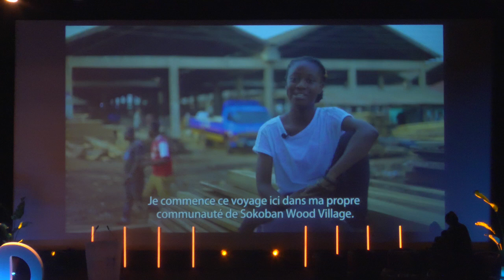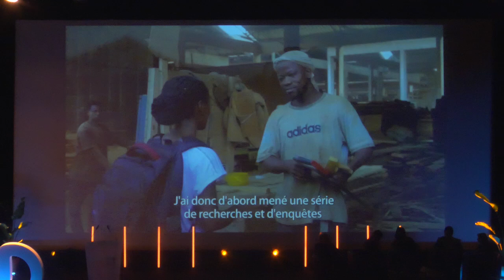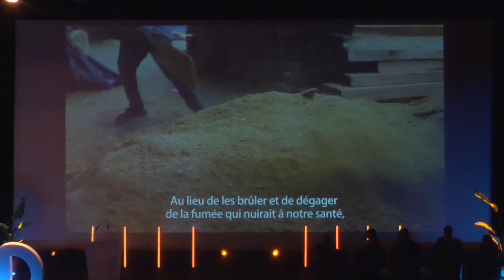[REPLAY] Table ronde « Le rôle des scientifiques pour transformer les sociétés »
Les scientifiques contribuent à l’élaboration de solutions pour construire des économies et des sociétés durables. A quels obstacles sont-ils confrontés et comment les surmontent-ils ?

Modératrice : Dorothée Moisan, journaliste
• Hakim Gabtni, directeur général du Centre de recherches et des technologies des eaux de Tunisie (CERTE) @centrederecherchesetdestec7894
• Michèle Mbo’o-Tchouawou, directrice adjointe du programme African Women in Agricultural Research & Development (AWARD)
• Patricia Ricard, présidente de l’Institut Océanographique Paul Ricard @institutoceanographiquepau8781
• François Taddei, fondateur et président du Learning Planet Institute @LearningPlanetInstitute

Le 7 octobre 2024 au Pharo – Marseille